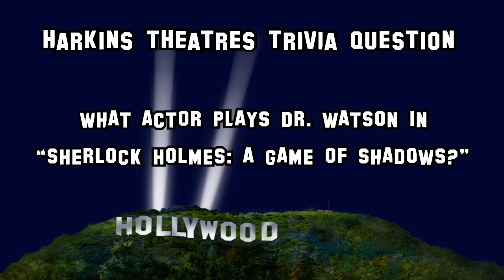NHSTV - December 16, 2011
Harkins Theaters Movie Preview with Ashlie Garner, Gift Guide for Christmas.